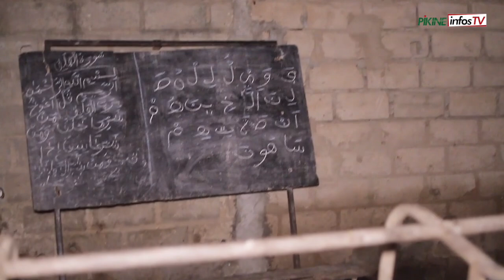la vie difficile dans un daara de plus de 70 ans à pikine les talibés dorment par terre sur des…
Vous pouvez faire vos don au daara Oumar foutiyou tall sur ce numéro 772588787